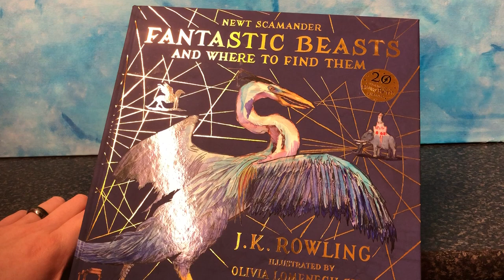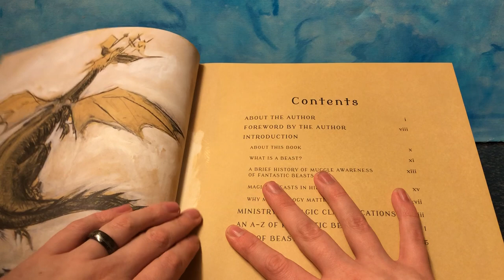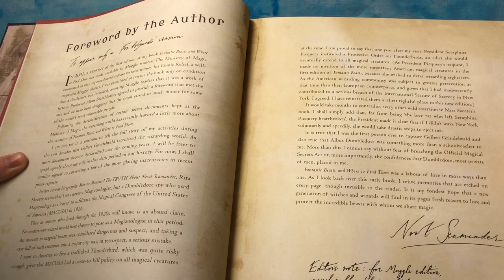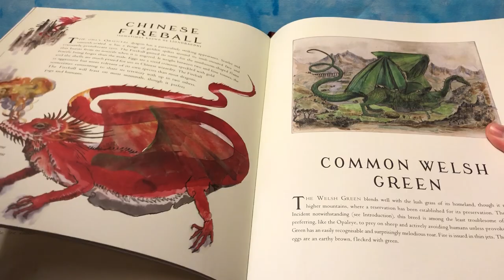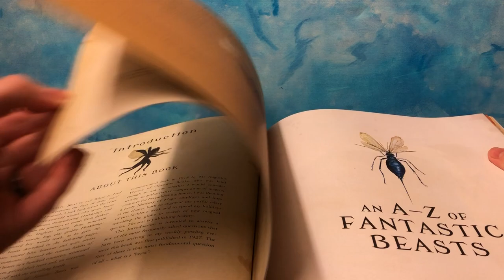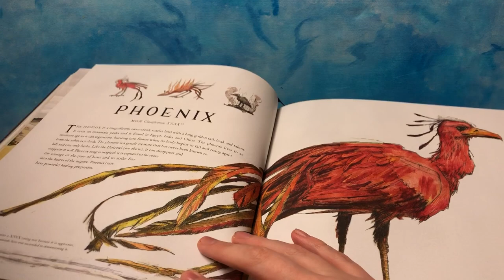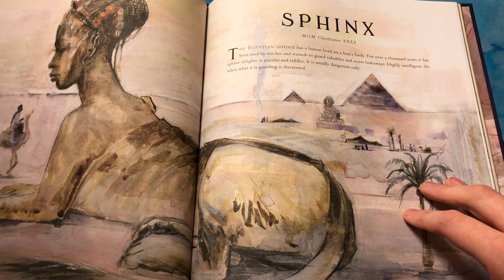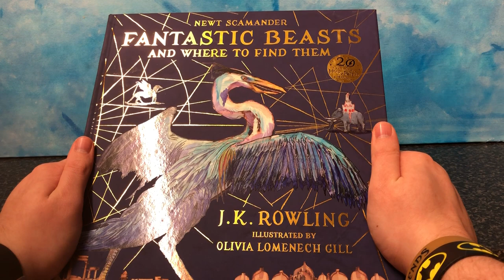Fantastic Beasts Illustrated Edition Book! - LeeJ2512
Hi guys! Bet you're surprised to see a new upload this fast haha. This is the Fantastic Beasts illustrated edition that came out, it's a few weeks old now possibly so I wanted to get it and show it :) the illustrations are great and the new foreword by Newt Scamander is brilliant.